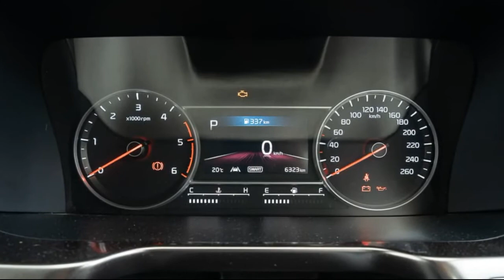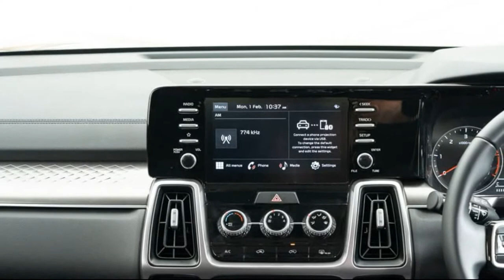2021 Kia Sorento S diesel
Kia Sorento S diesel 2021 Review

What is the Kia Sorento S diesel all about?
Kia doesn’t appear to have held anything back with the fourth-generation Kia Sorento.
Indeed, the Korean car-maker says its new entry into the large SUV segment is its “most high-tech car ever”.
Considering the Sorento’s roots as a pretty basic, ladder-frame dual-range off-roader, a lot of ground has been covered since the first Kia Sorento was launched locally in 2002.
Taking in all that the sizeable new SUV comprises is not done with a quick glance at the specifications, or even giving it a thorough poring-over in the metal.
Based on Kia’s new, larger N3 SUV platform, the latest Sorento is bigger but lighter, easier to drive but more high-tech, rides more comfortably yet handles better and is faster, but cleaner and more economical...